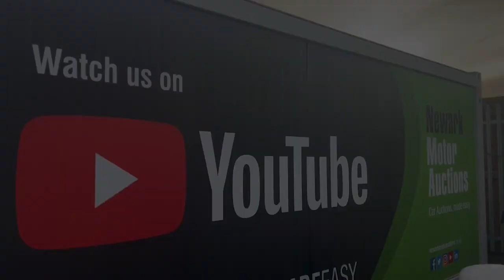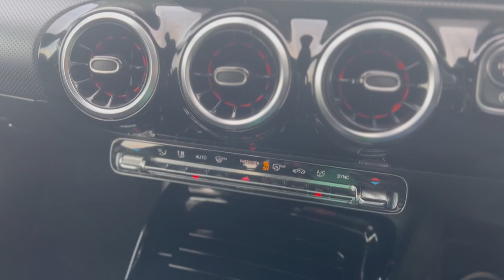2019 MERCEDES-BENZ AMG A 35 4MATIC AUTO (9/1/23)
What a stunner!

Check out this amazing Mercedes A Class AMG A 35 - this is a brilliant example of a higher end vehicle with stunning quality and specs!
✔️ 39,000 miles
✔️ 2 former keepers
✔️ 2 digital service history stamps - 37,000 miles
✔️ Sat nav
✔️ DAB
✔️ 1/2 leather
✔️ Reverse camera
✔️ Automatic
✔️ Cruise